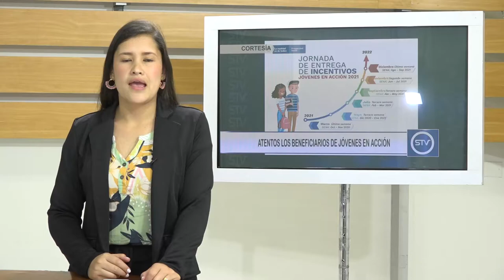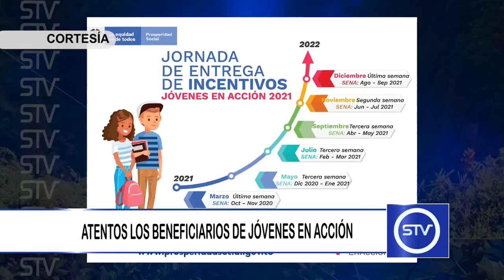ATENTOS LOS BENEFICIARIOS DE JOVENES EN ACCIÓN